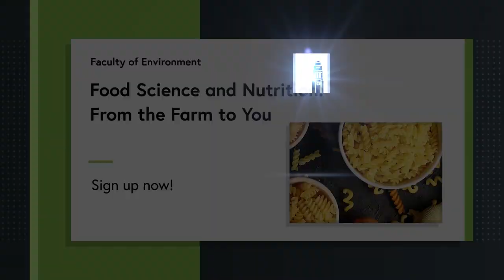Food Safety and Nutrition: from the Farm to You - Online course (trailer)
On this course, you’ll learn how food science and nutrition helps us to understand and study the fascinating world of food.